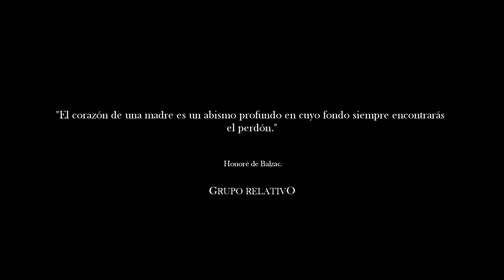GRUPO RELATIVO - TE PIDO PERDON VIDEO OFICIAL 2020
Video del Grupo Relativo / te piedo perdon
Video Oficial grabado y editado con consentimiento de los artistas para este canal de YouTube.
Contenido Original.